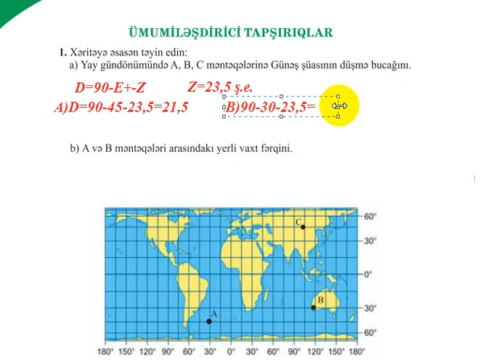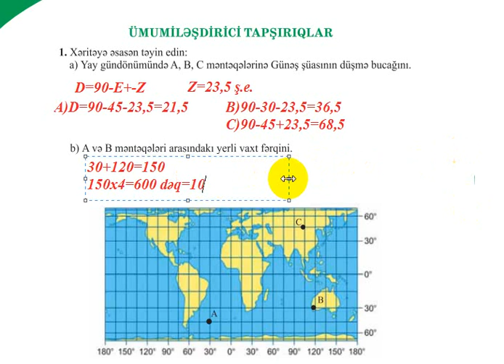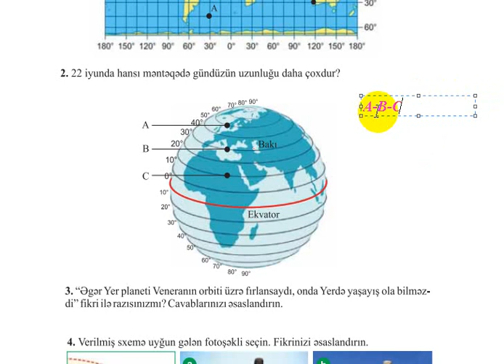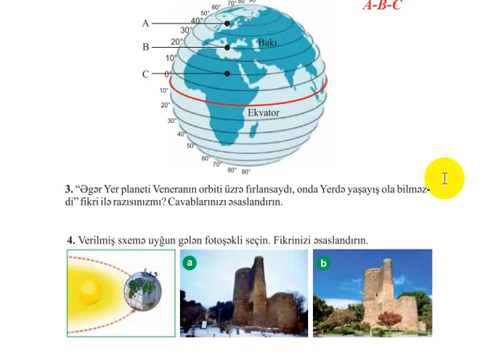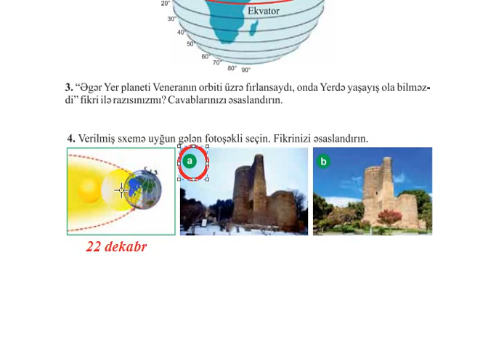Coğrafiya 7-ci sinif 3-cü bölmə üzrə ümumiləşdirici tapşırıqların ətraflı izahı